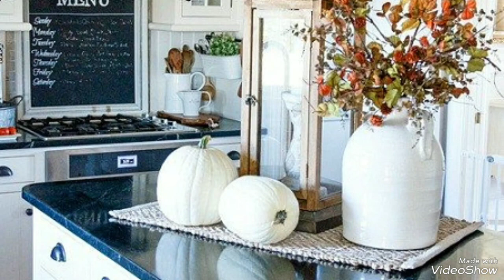IDEAS DE DECORACIÓN OTOÑO 2023/DECORACIÓN PARA EL HOGAR